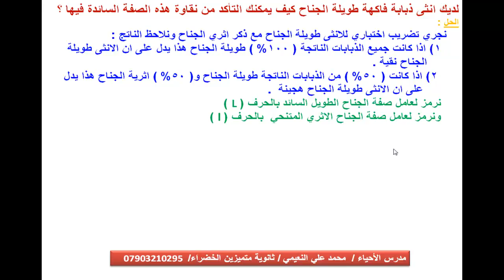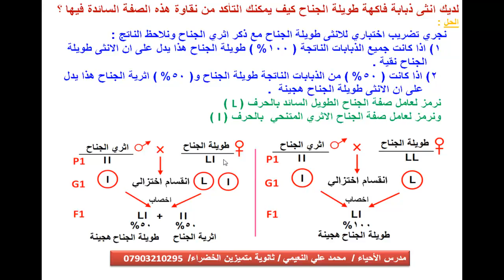حلول بعض مسائل الوراثة للصف السادس العلمي الخاصة بالتضريب الاختباري